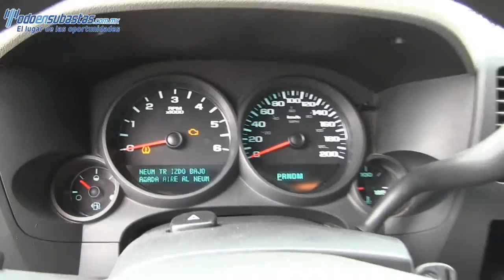325326 Chevrolet / Silverado 1500 / 2012